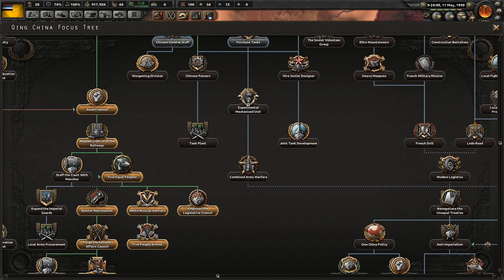HOI4 Achievement Runs "Hail to the Qing" EP2 - The Japanese Surrender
Welcome back to another achievement run! Today we are attempting to achieve the "Hail to the Qing", "The Dragon Swallowed the Sun" & "The Good, the Bad and the Weird" achievements. In this episode, we are able to force a Japanese surrender and get our independence.